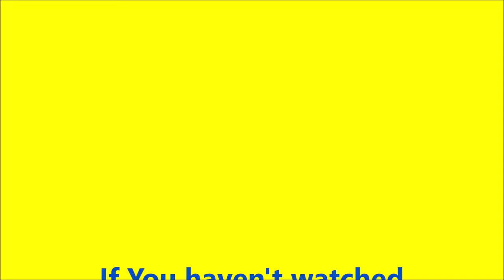SPILLING SOME NCAT TEA 🍵!!! | NCAT TRUTHS PART 2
💜✨READ THIS✨💜

Imma be real with ya'll. These are just somethings I wish someone would have told me as a freshman. I am selling some freshman textbooks just hmu if you're serious about buying or renting them. Hope you enjoyed this video, as much as I enjoyed making it.

~ Background !! ~

Name: Kendra Payne
Age: 19
Hometown: Richmond, Virginia
School: North Carolina A&T State University
Classification: Sophmore
Major: Architectural Engineering
Camera: Galaxy S7
Editing: Windows Movie Maker